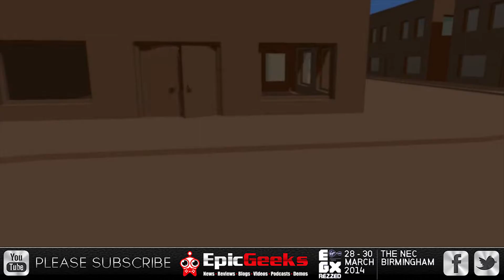Gang Beasts Interview at EGX Rezzed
Kim caught up with Michael and Games from Bone Loaf to talk about there awesome Multiplayer Co-op Fighting Game Gang Beasts